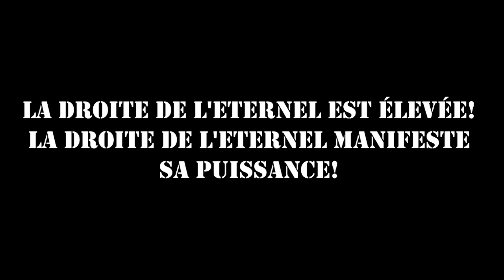Èzili Pèdi Batay # 25 meilleur feuilleton haitien 2022